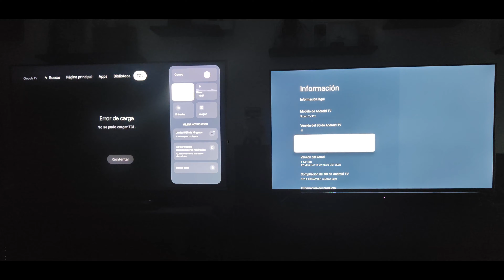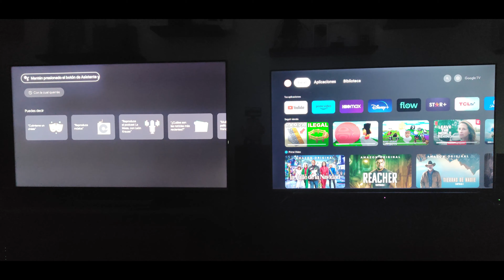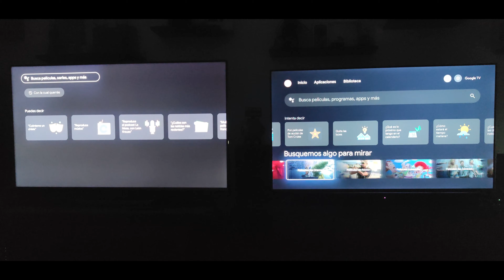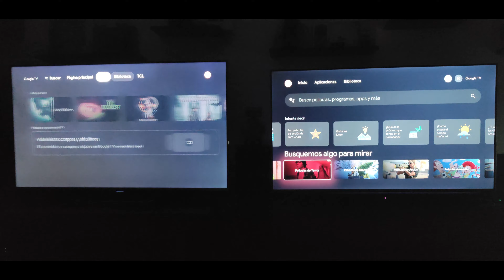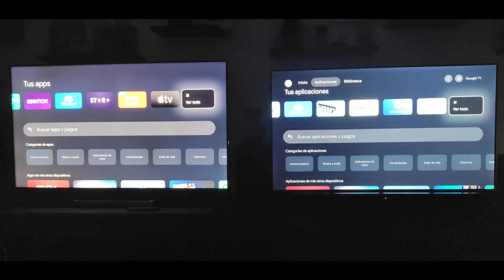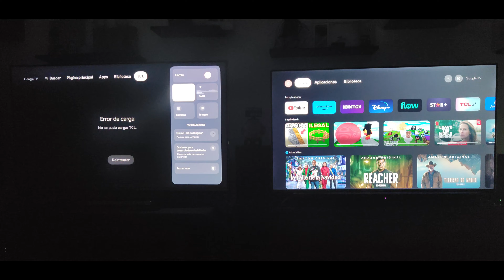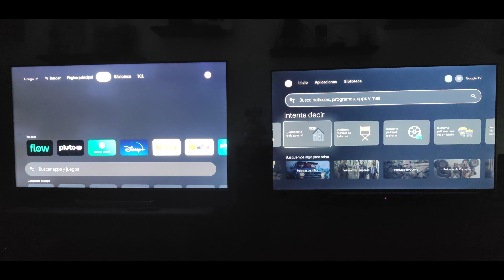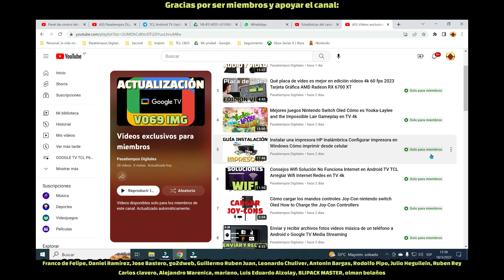Cómo es la nueva pantalla de inicio Google TV 2024 TV TCL Cómo instalar Nuevas funciones Launcher